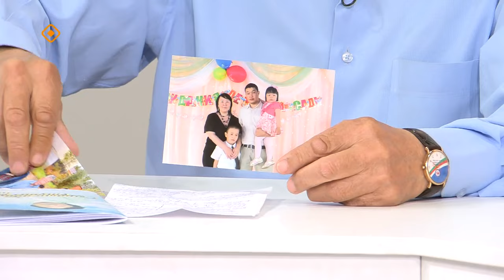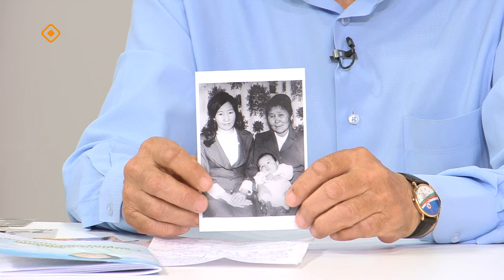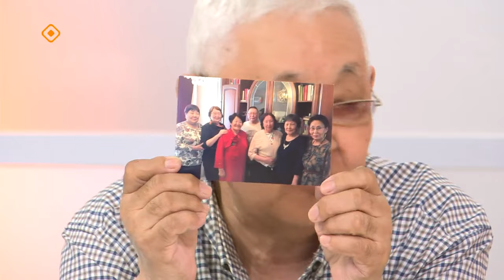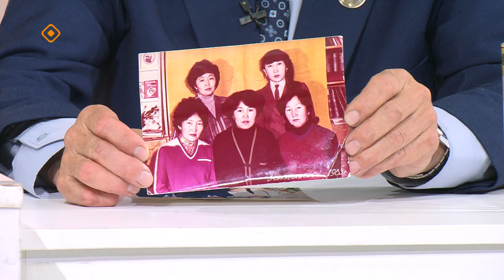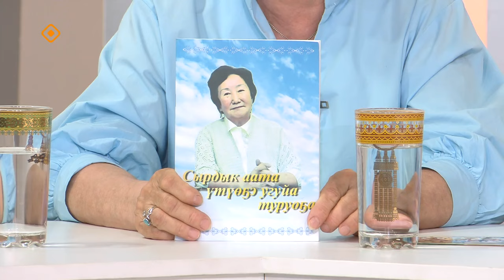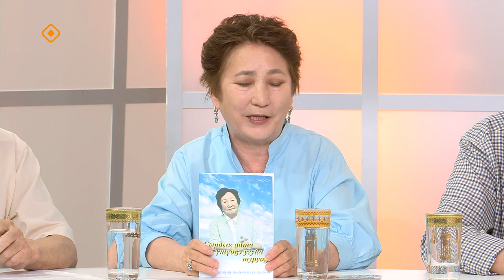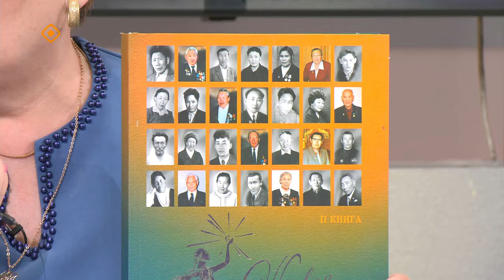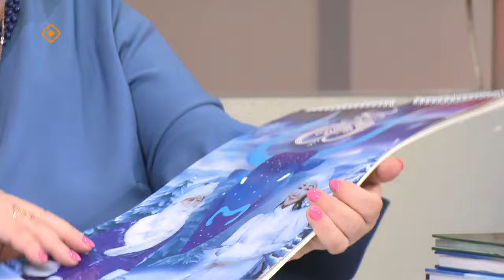«Кэрэ кэпсээн»: Мария Лазарева (08.06.24)